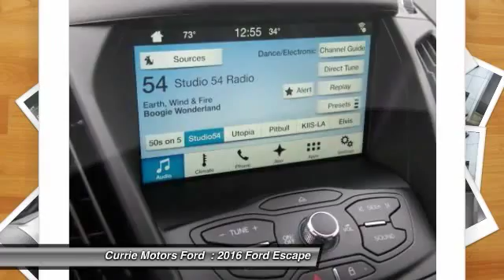2016 Ford Escape Frankfort, Chicago, Bolingbrook A6100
2016 Ford Escape SE

Road trips can be fun again with the anti-lock brakes, a backup camera, traction control, and emergency brake assistance in this 2016 Ford Escape SE. It comes with a 2 liter 4 Cylinder engine. With an unbeatable 4-star crash test rating, this SUV 4X4 puts safety first. Use your favorite electronic devices and keep your hands on the wheel with built-in Bluetooth. Music-lovers won't want to get off the road with great audio features CD player and an MP3 player. Call today to take this one out for a spin!